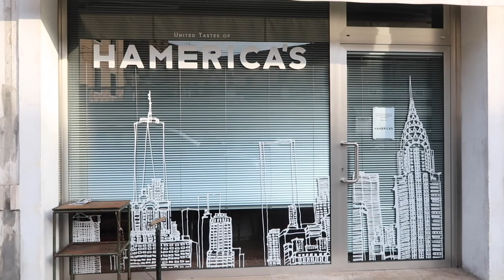Wild Animals in Treviso, Italy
In this video we find a river rat (at least we think that is what it is!), swans and some frisky rabbits!  One of the rabbits truly looks like a Yorkie dog!

We also found an amazing coffee shop called Taste.  The baristas in this coffee shop lived in Australia and trained under the 2015 Coffee Barista Champion!!!